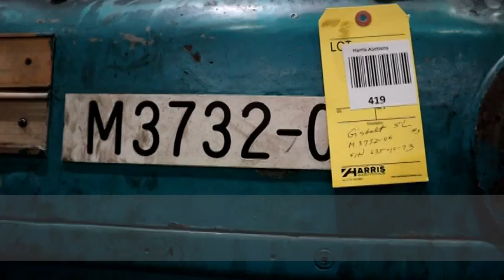Gisholt 5L Longbed M3732 06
Gisholt 5L Longbed Turret Lathe